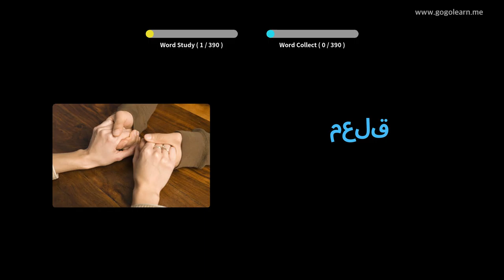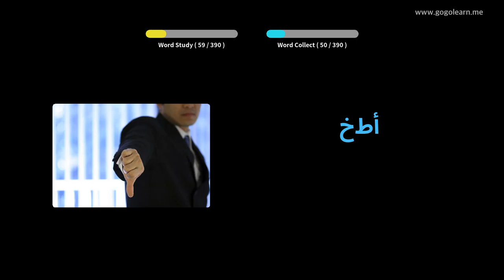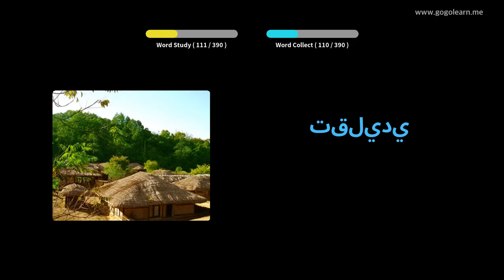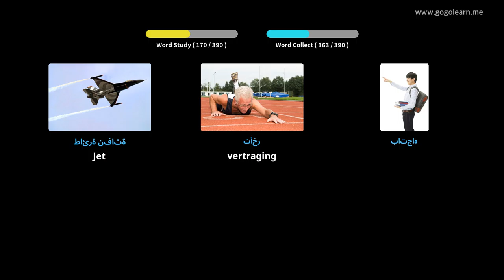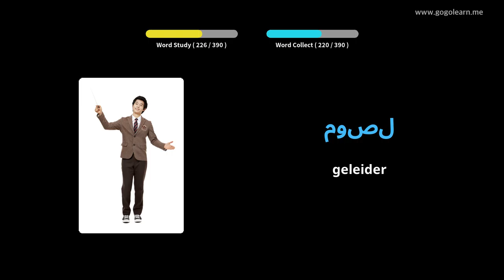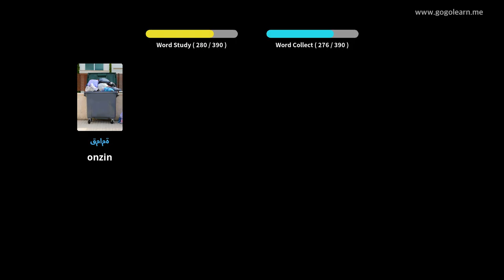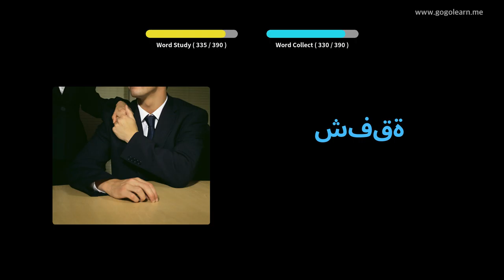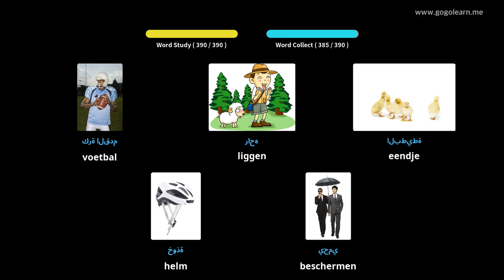Arabisch Leren Door Middel Van Foto's |Arabisch woordenschat Middelbare School 2 | Golearn